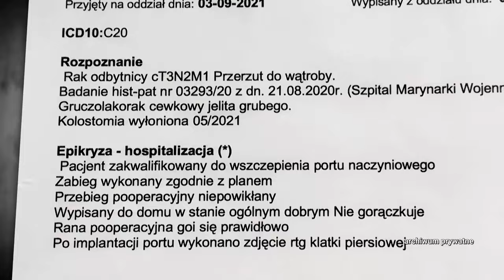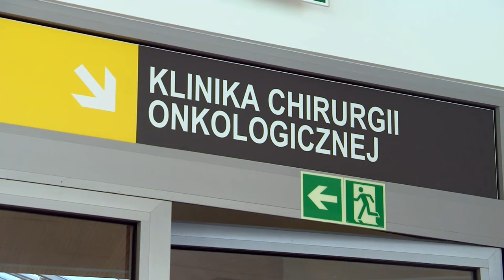Najpierw dowiedział się, że ma nowotwór złośliwy, potem pojawił się kolejny problem (UWAGA! TVN)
Świat pana Krzysztofa runął, kiedy dowiedział się, że ma nowotwór złośliwy. Choć mężczyzna przez wiele lat pracował jako kucharz, okazało się, że zgodnie z przepisami, zbyt mało, by dostać rentę.